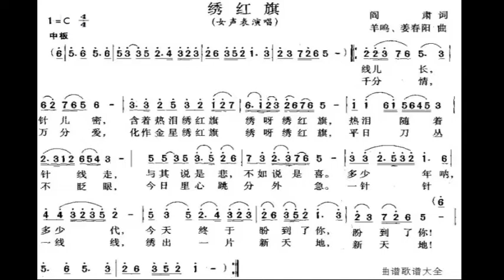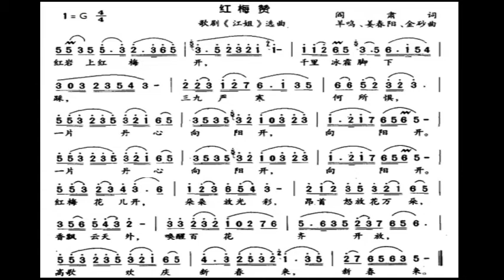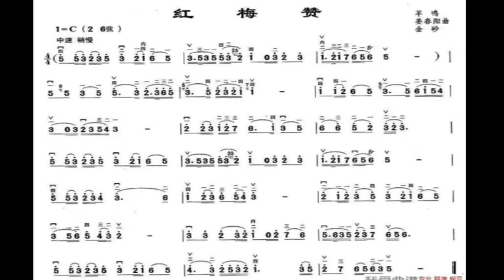红梅赞 绣红旗 C调伴奏 Ode to red plum blossom - instrumental in C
谢谢光临！